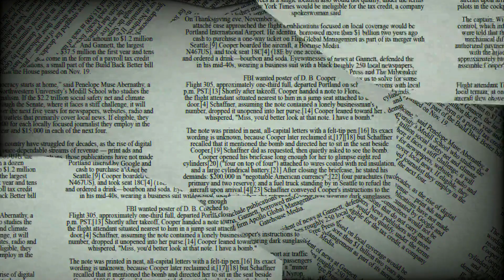Grossesse et Acide Folique: Importance et Bienfaits pour la Santé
L'acide folique, également connu sous le nom de folate ou vitamine B9, est un nutriment essentiel pour la santé, particulièrement crucial durant la grossesse. La vitamine B9 joue un rôle déterminant dans la formation des globules rouges, la synthèse de l'ADN et le développement du système nerveux du fœtus. Pour les femmes enceintes ou celles qui envisagent de le devenir, une consommation adéquate d'acide folique est indispensable pour assurer une grossesse saine et prévenir certaines malformations congénitales.
L'importance de l'acide folique avant et pendant la grossesse ne peut être sous-estimée. Les études montrent que la prise de suppléments d'acide folique avant la conception et pendant les premières semaines de la grossesse réduit de manière significative le risque de malformations du tube neural (MTN), comme le spina bifida et l'anencéphalie. Ces anomalies graves se produisent au début de la grossesse, souvent avant même que la femme sache qu'elle est enceinte.
Les besoins en acide folique augmentent considérablement durant la grossesse. Les recommandations générales suggèrent une consommation quotidienne de 400 microgrammes (µg) pour les femmes en âge de procréer, augmentant à 600 µg pendant la grossesse. Cependant, certaines femmes, notamment celles ayant des antécédents de grossesses affectées par des malformations du tube neural, peuvent nécessiter des doses plus élevées, déterminées par leur professionnel de santé.
L'acide folique se trouve naturellement dans de nombreux aliments. Les légumes à feuilles vert foncé, comme les épinards et le brocoli, les agrumes, les légumineuses, et les grains enrichis sont d'excellentes sources de folate. Cependant, il peut être difficile pour les femmes enceintes de répondre à leurs besoins quotidiens uniquement par l'alimentation, d'où l'importance des suppléments. Les suppléments d'acide folique sont largement disponibles et peuvent être pris sous forme de comprimés ou inclus dans des multivitamines prénatales.
Outre la prévention des malformations du tube neural, l'acide folique joue également un rôle crucial dans la réduction des risques d'autres complications de la grossesse. Il contribue à la prévention de l'anémie mégaloblastique, une condition où les globules rouges sont plus grands que la normale et moins nombreux. De plus, une carence en folate peut augmenter le risque de prématurité, de faible poids à la naissance, et de retard de croissance intra-utérin.
Il est également intéressant de noter que l'acide folique est bénéfique au-delà de la grossesse. Pour les femmes non enceintes et la population générale, une consommation adéquate de folate est associée à une meilleure santé cardiovasculaire, à une réduction du risque de certains cancers, et à un meilleur fonctionnement cognitif.
En conclusion, l'acide folique est une vitamine vitale, particulièrement durant la grossesse. Son rôle dans la prévention des malformations congénitales et d'autres complications de la grossesse souligne l'importance d'une supplémentation adéquate pour les femmes en âge de procréer. Pour plus d'informations sur ce sujet essentiel et pour découvrir des conseils pratiques pour une grossesse saine, nous vous invitons à regarder les vidéos recommandées dans la description de cette vidéo.

Lire la suite:
Quels sont les aliments riches en acide folique